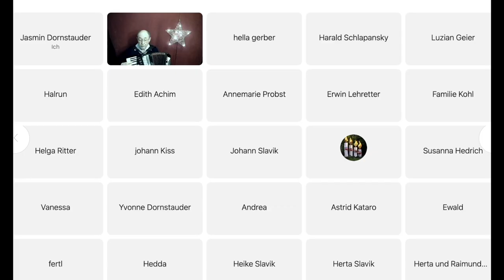2 Online Weihnachtsfeier KV Augsburg 12 12 2021